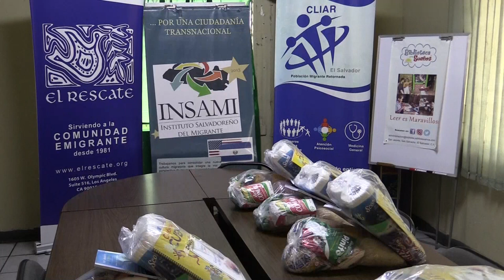Activistas auxilian a deportados salvadoreños con víveres y atención médica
Activistas por los derechos de los migrantes en El Salvador entregaron este miércoles víveres a personas que habían sido deportadas de Norteamérica, a las que también apoyan con atención médica, en medio de la emergencia por el COVID-19.
¡Visítenos!